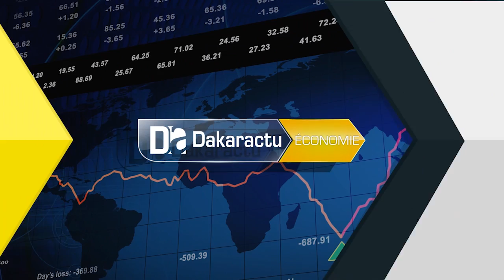Fika 2020: Serigne Mboup satisfait des dispositions prises par l'administration territoriale.